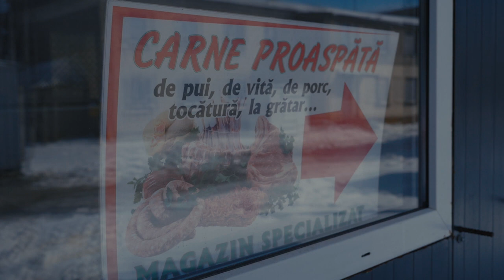Tăierea tradițională a animalelor